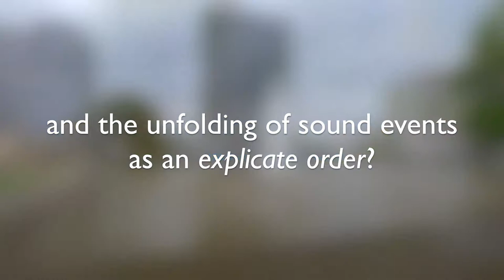Michael Fowler | SAUL Katowice 2018 International Conference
Michael Fowler is a sound artist and spatial thinker whose work is interdisciplinary. He is primarily interested in the examination, analysis, composition and design of exemplary sound-space. He studied music in Australia (University of Newcastle) and the USA (University of Cincinnati), and pursued an international concert career as a pianist and electronic musician working with some of the most notable composers of the late 20th Century including Karlheinz Stockhausen, Steve Reich and Milton Babbitt.

During his career as a musician he performed in Greece, Australia, Canada, Japan, China, USA, Mexico and Germany. He has won acclaim from critics including those writing for The New York Times, Atlanta Constitution-Journal, Birmingham News, and Sydney Morning Herald. After spening a year in Japan studying Japanese aesthetics in 2002 he took up a Post-Doctoral position at the Spatial Information Architecture Laboratory in Melbourne Australia.

His research on the Japanese garden as a spatial model has seen both important journal articles published within the fields of design theory, architecture, philosophy, semiotics and music, as well as immersive sound installations that have been presented in Australia, China and Japan. He is an alumnus of the Alexander von Humboldt Stiftung research fellowship program and is currently a research fellow at the Faculty of Architecture and Media at the Universität der Künste Berlin.

I INTERNATIONAL SCIENTIFIC CONFERENCE

SENSES IN ARCHITECTURE
AND
URBAN LANDSCAPING

KATOWICE 26TH – 28TH SEPTEMBER 2018